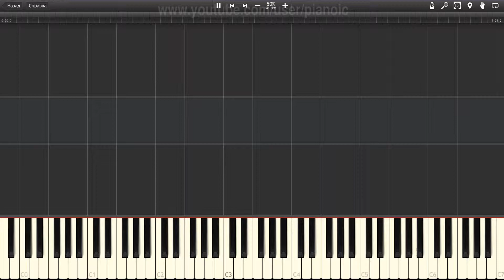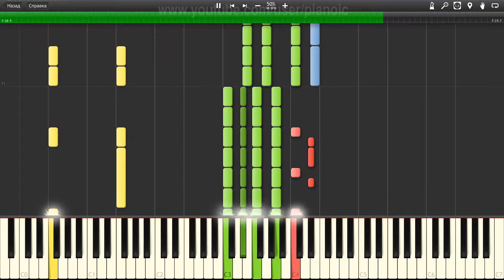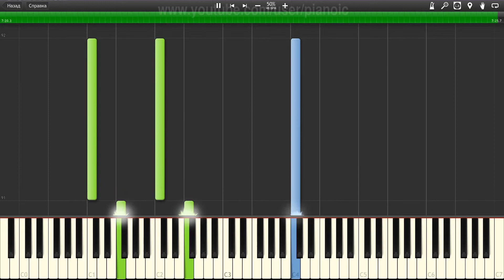How to play Olly Murs Army of two Piano tutotial 50% speed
In this piano tutorial, we will show you How to play Olly Murs Army of two   Piano tutotial  50% speed.